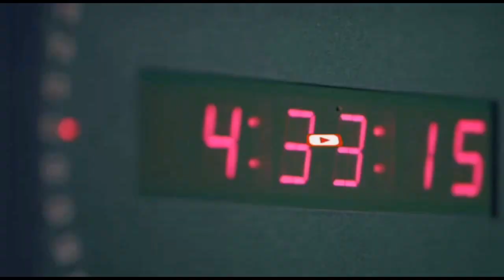Farmajo maloo darsaday misna waa laga reestay halka sano ee Madaxweyne Xasan sheekh.